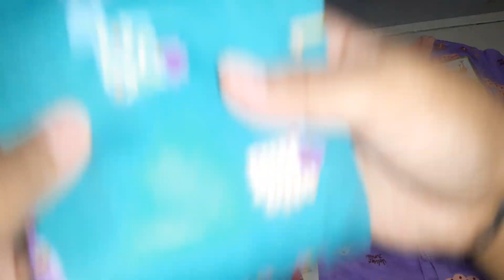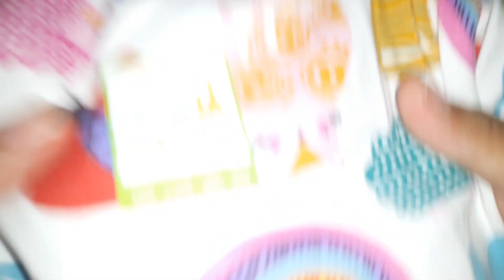Tambah koleksi baju anak lagi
Assalammualaikum
Video kali ini masih sharing tentang belanjaan bayikuu